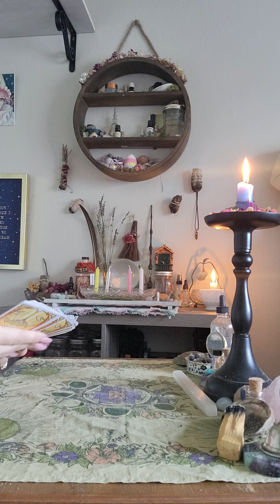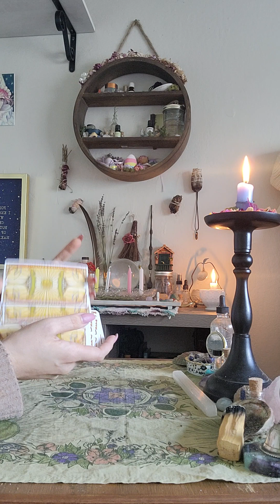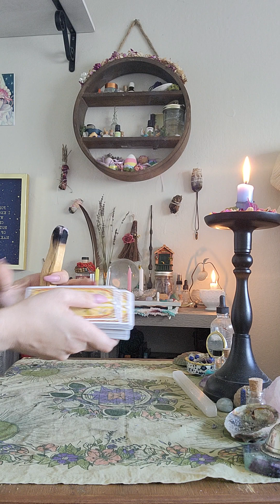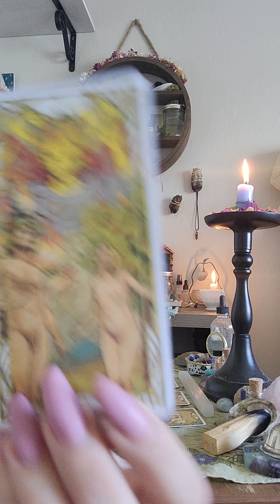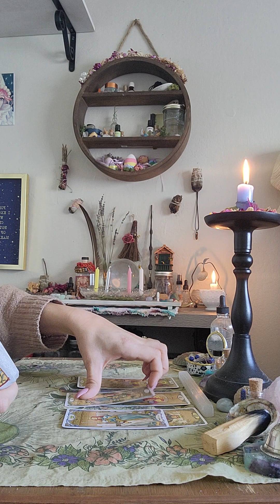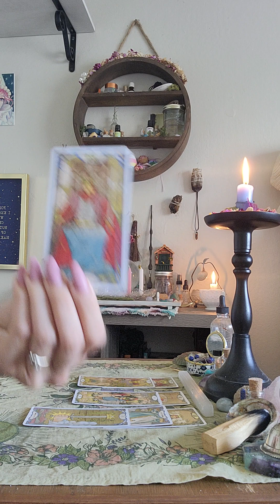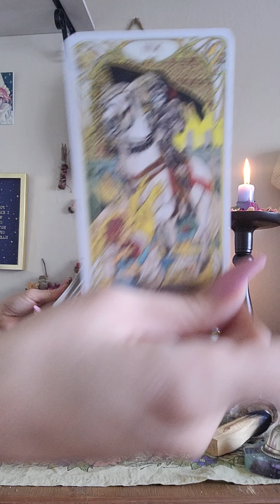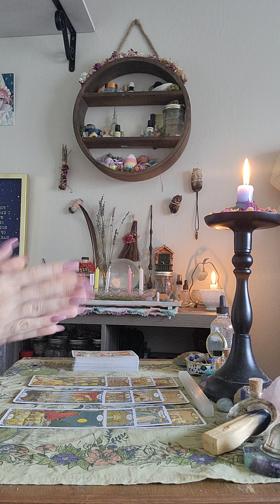PiscesOverallEnergy✨️Listen Linda! This Spring Equinox Energy is coming for ya ahhhh.🥂🩵💰